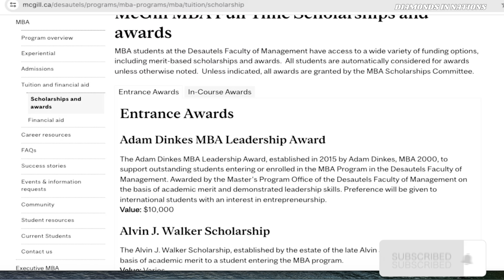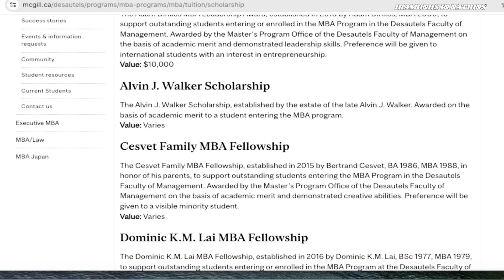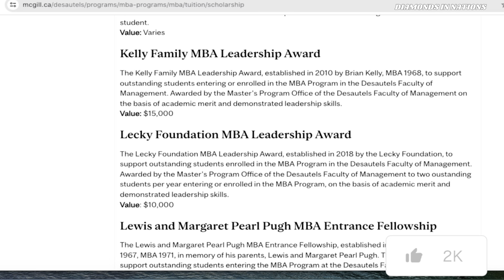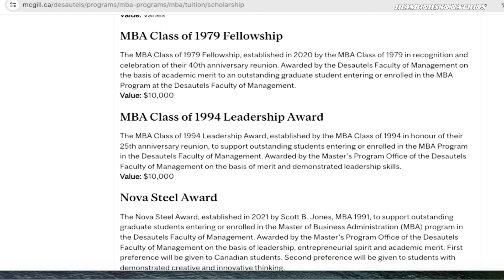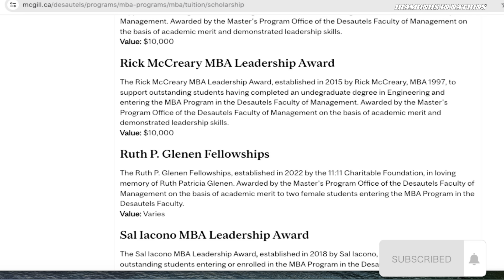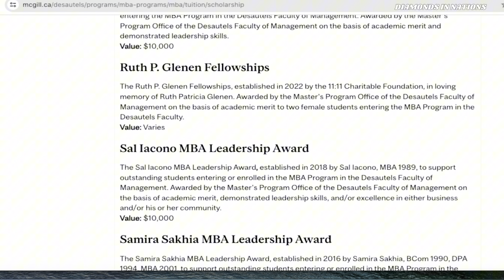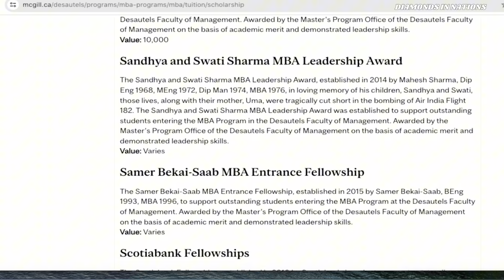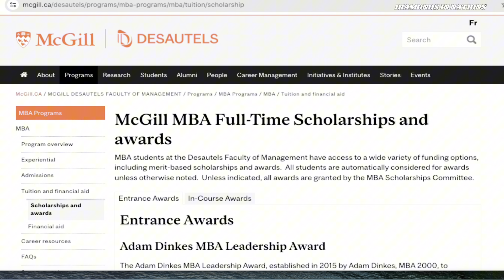STUDY IN CANADA 🇨🇦 FOR FREE WITH FULLY FUNDED SCHOLARSHIP $25,000 | GUARANTEED CITIZENSHIP PATHWAY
🇨🇦 Are you hoping to immigrate and study in Canada or planning to come to Canada as an international student, are you on Permanent Resident or citizenship, and you require entrance scholarships or fully funded scholarship? Application for admission is open now and you can go ahead and apply to get entrance scholarship and fully funded scholarships up to $25,000

This is the link to the school
McGill university:

STUDY IN CANADA 🇨🇦 FOR FREE WITH FULLY FUNDED SCHOLARSHIP UP TO $25,000 | GUARANTEED CITIZENSHIP PATHWAY